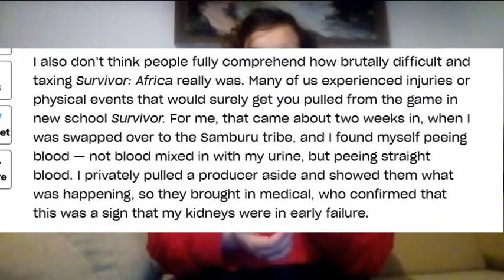Survivor: Africa Review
Ha-ha, I got it out before March is over. Also, I'm happy to report that Pinnacle is finally allowing me to make videos longer than twenty minutes, so no more awkwardly split videos.